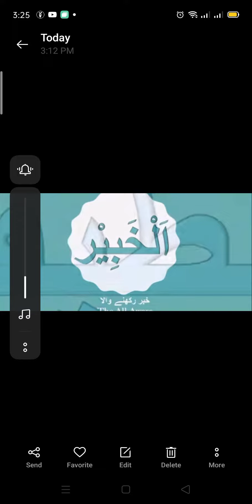shaitani waswason sy bachnay ky liya